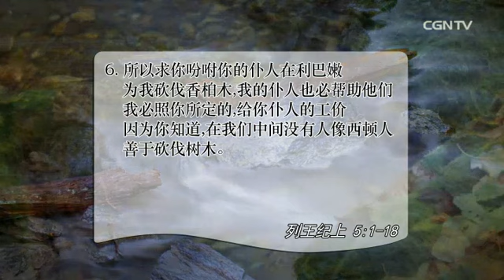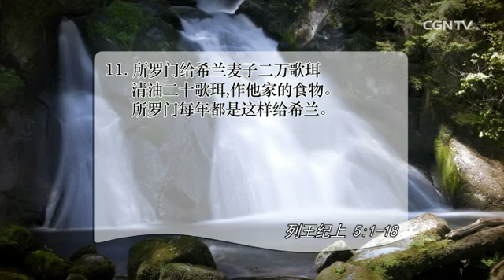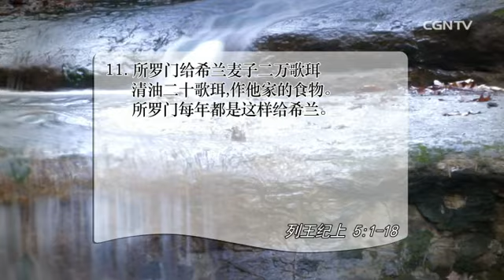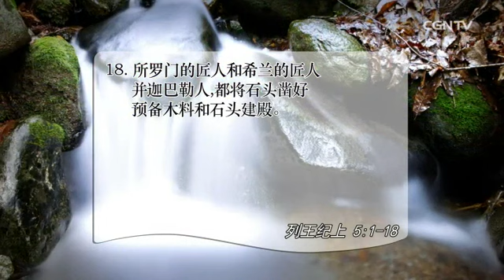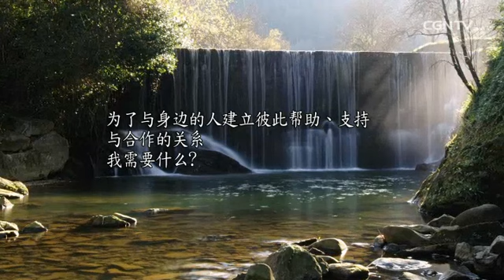[活泼的生命] 04.10.2015 成为主国度的同工何等宝贵又美好（列王纪上 5:1~18）